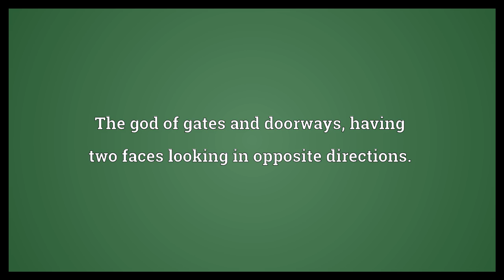Janus Meaning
Video shows what Janus means. The god of gates and doorways; having two faces looking in opposite directions.. A two-faced person, a hypocrite.. A moon of Saturn..  Janus Meaning. How to pronounce, definition audio dictionary. How to say Janus. Powered by MaryTTS, Wiktionary